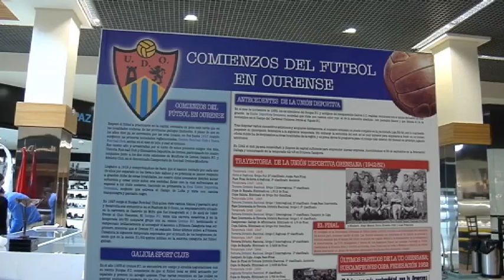DEPORTES DOCUMENTAL C.D.OURENSE